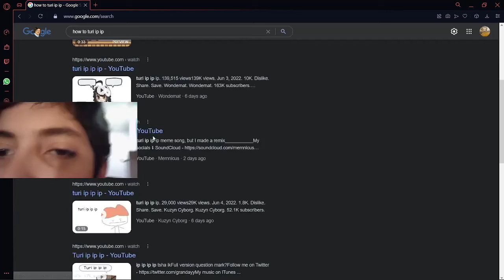How to Turi Ip (tutorial)